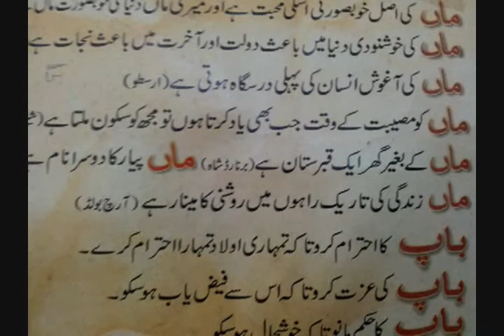Ma aur baap ki shaan in urdu